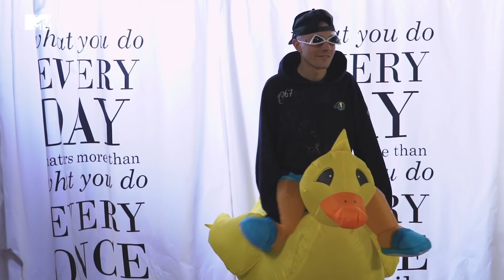TERNOVOY хлопнул бургер за здоровье Тимати / MTV Фанат ответит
Новый выпуск фанатответит уже онлайн! В гостях — TERNOVOY !

Ему предстоит выполнить 6 сумасшедших челленджей, чтобы спасти своих фанатов от наказания 😈

ternovoy олег терновой блэк стар black star mtv mtv россия мтв онлайн челлендж хлопнуть бургер blackstar terry домофон клип песня выполнил задание засмеялся проиграл облили слайм